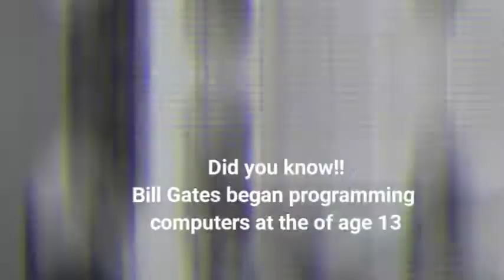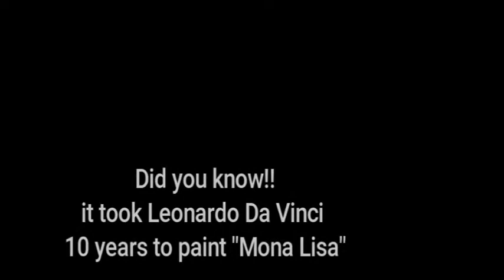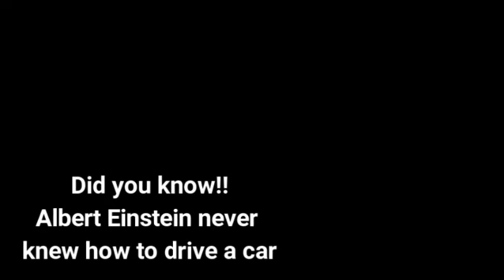10 Things you did not know about Famous People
Did you knowRalph Lauren's original name was Ralph Lifshitz
Did you knowElvis's middle name was Aron
Did you knowBill Gates began programming computers at the of age 13
Did you knowMadonna and Michael Jackson were both born in 1958
Did you knowIsaac Newton invented the cat door
Did you knowEinstein slept 10 hours a night
Did you knowSir Isaac Newton was 23 when he discovered the law of gravity
Did you knowScissors were most likely invented ancient Egypt
Did you knowElvis Presley made only 1 television commercial
Did you knowShakespeare invented the words 'assassination' and 'bump'
Did you knowTiger Woods' real first name is Eldrick
Did you knowit took Leonardo Da Vinci 10 years to paint Mona Lisa
Did you knowbefore beginning his movie career Keanu Reeves managed a pasta shop in Toronto Canada
Did you knowChevy Chase's real first name is Cornelius
Did you knowbetween 1931 and 1969 Walt Disney was awarded 35 Oscars
Did you knowAlbert Einstein never knew how to drive a car